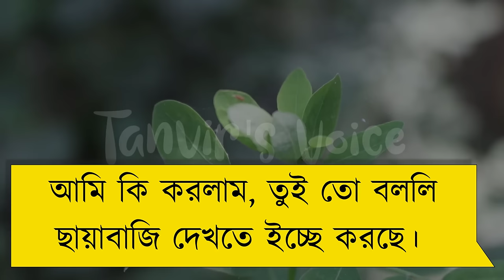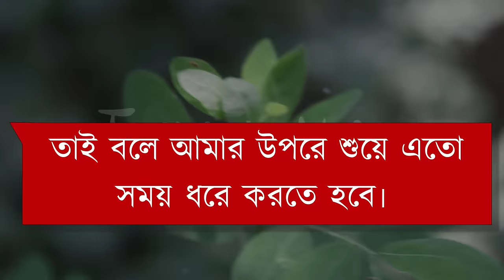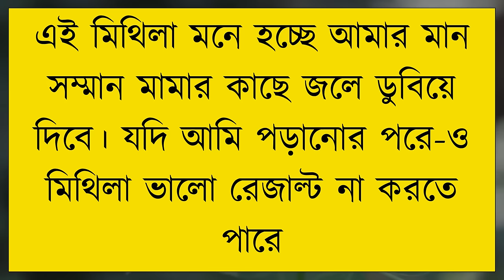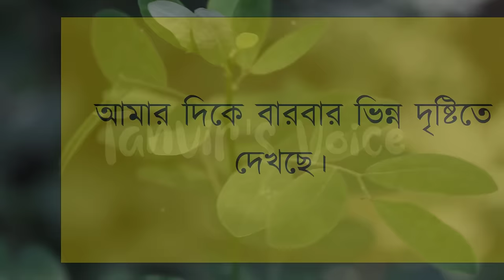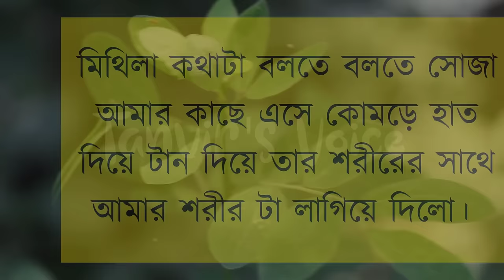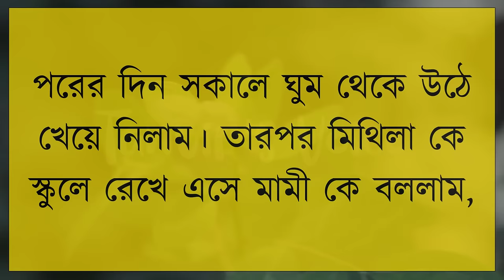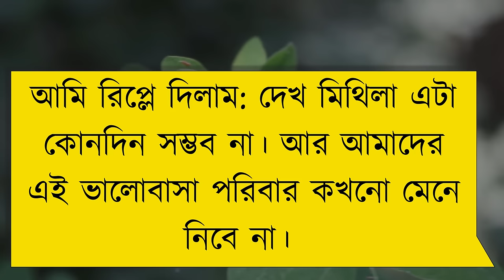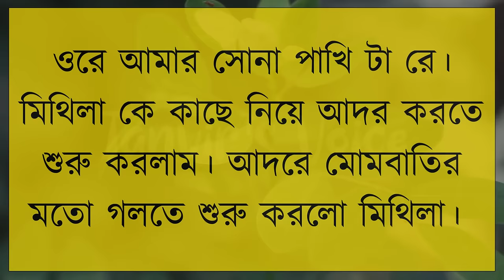পিচ্চি মামাতো বোন যখন ক্রাশ | দুষ্টু মিষ্টি ভালোবাসার গল্প | Romantic Love Story | Tanvir's Voice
ধন্যবাদ সবাইকে ..

Voice: Tanvir Ahmed, Onu, Shimu & Priyanka

Script writer: হৃদয় আহমেদ অয়ন।